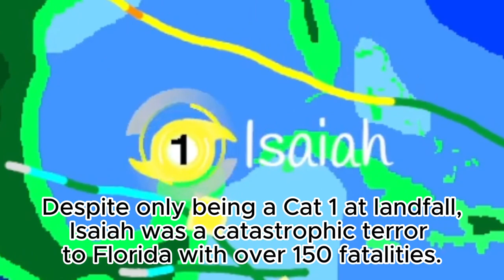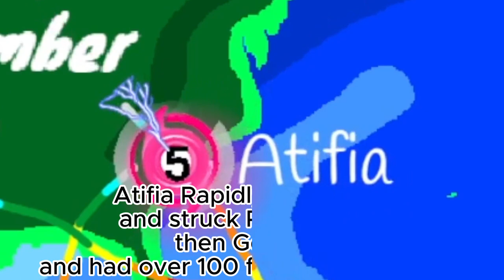Atlantic Hurricane Simulation: The Furious Five: Ep: 11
Welcome to through out the seasons, The hurricane simulation series.
Notable hurricanes and key markers

00:00 Intro
00:10 Early Season
01:00 Isaiah
01:17 Keith
02:05 Tom
02:15 Wyatt
02:25 Atifia
02:35 End season
03:40 Final Statements
04:20 Stats